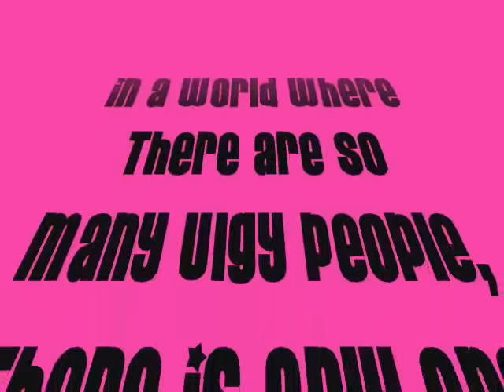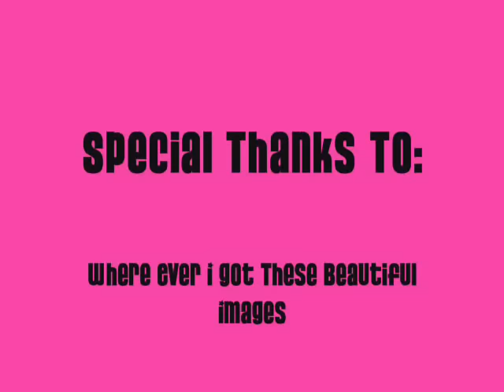Johnny Knoxville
Many, Many, Many people have brought to my attention that I spelled ugly wrong, I spelled it "ulgy". I have noticed this as well. Thank you all for your concern but unfortunately I'm not willing to remake the entire video to correct a spelling error.

Song is "Living on the Night" by Track One Recordings. Enjoy!!

Please continue to comment and enjoy this video and the other ones I have uploaded.

Sincerely
Kirsti